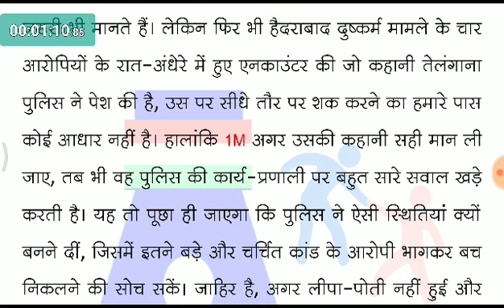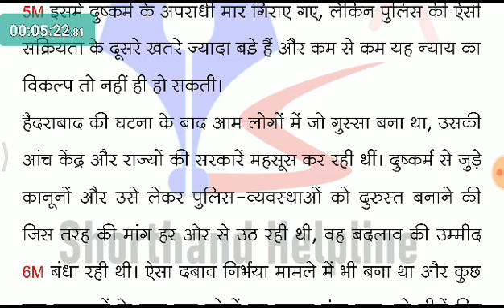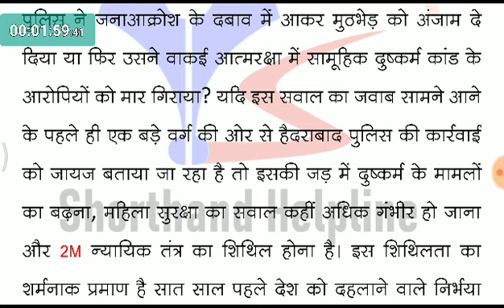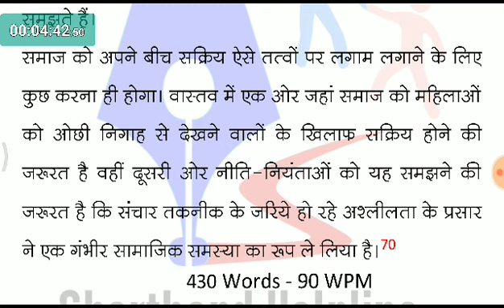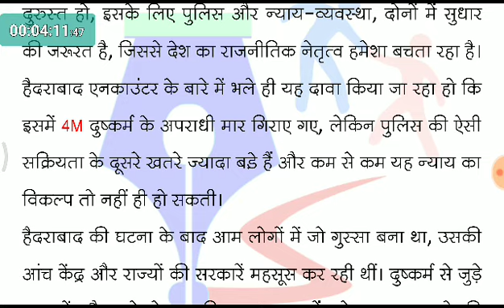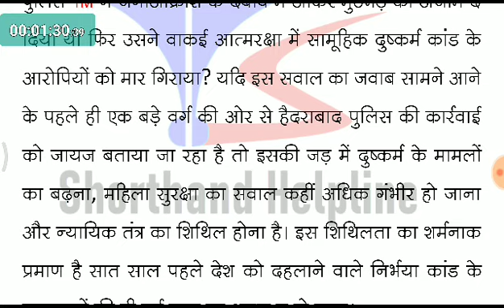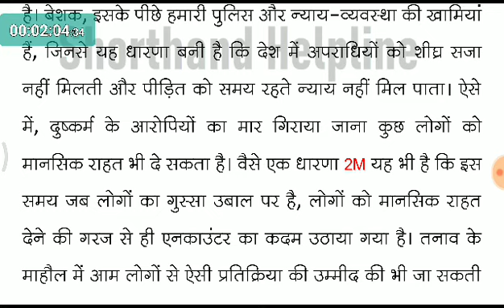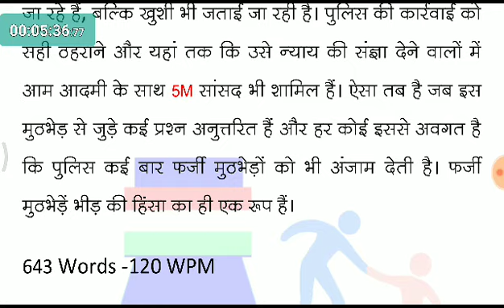Good_Morning_Stenography #164 | Hindi Shorthand Dictation With Outlines @ 80, 90, 100, 110, 120 WPM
Join Happy Stenography @ 301 ₹ | इसमें आपको हर दिन 04 डिक्टेशन और स्पेशल टाइपिंग सॉफ्टवेयर मिलेगा, जो आपकी लिप्यंतरण की गलतियॉं बताएगा।
स्टेनो
स्टेनो डिक्टेशन
शॉर्टहैण्ड
शॉर्टहैण्ड डिक्टेशन
steno
stenography
hindi stenography
shorthand
hindi shorthand
ssc steno
ssc stenographer
ssc steno dictation
hindi dictation
hindi steno dictation
steno dictation
shorthand dictation
hindi shorthand dictation
stenographer typing
stenographer typing test
steno helpline
shorthand helpline
learn steno
learn stenography
learn stenography in hindi
learn shorthand
stenography kaise sikhe
Steno Typing
shorthand typing
GMS Dictation
eDictation Speech
e Dictation
Daily Dictation
80 wpm
80 wpm steno
80 wpm dictation
dictation 80 wpm
80 wpm dictation hindi
80 wpm hindi dictation
80 wpm court dictation
80 wpm legal dictation
80 wpm shorthand dictation
80 wpm hindi shorthand dictation
80 wpm dictation newspaper editorial
90 wpm
90 wpm steno
90 wpm dictation
90 wpm hindi dictation
90 wpm legal dictation
90 wpm steno dictation
90 wpm shorthand dictation
90 wpm hindi shorthand dictation
100 wpm
100 wpm dictation
100 wpm speech
100 wpm steno
100 wpm hindi dictation
100 wpm dictation hindi
100 wpm steno dictation
100 wpm shorthand dictation
100 wpm shorthand dictation in hindi
100 wpm hindi shorthand dictation
100 wpm steno hindi dictation
100 wpm steno dictation hindi
100 wpm speed dictation
100 wpm speech hindi steno
100 wpm editorial dictation hindi
100 wpm newspaper dictation
110 wpm
110 wpm steno
110 wpm dictation
110 wpm hindi dictation
110 wpm steno dictation
110 wpm shorthand dictation
110 wpm shorthand dictation in hindi
110 wpm legal dictation
110 wpm shorthand dictation legal
120 wpm
120 wpm speech
120 wpm steno
120 wpm dictation
120 wpm hindi dictation
120 wpm dictation in hindi
120 wpm hindi steno dictation
120 wpm shorthand dictation
120 wpm legal dictation
120 wpm shorthand dictation hindi
shorthand writing
shorthand dictation for beginners
rishi pranali
shorthand strokes
steno outlines
advanced outline rishi pranali